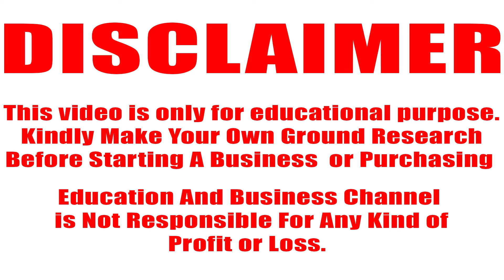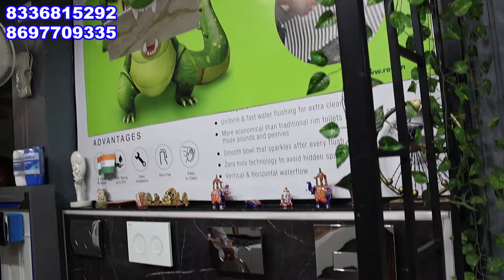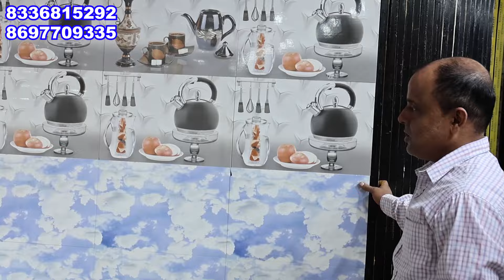সস্তা Premium quality Marble Tiles granite wholesaler kolkata Branded tiles localprice gampati marbl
সস্তা Premium quality Marble Tiles granite wholesaler kolkata Branded tiles local price gampati marbl

best tiles wholesaler in Bengal
West Bengal best tiles wholesaler
gujrat tiles collection in Kolkata
direct tiles buy from manufacturers from Kolkata
Kolkata Hooghly tiles shop
tiles market
tiles Price
bandel tiles market
indian marbles
indian marbles bandel

আপনার হোলসেল, রিটেল, ম্যানুফ্যাকচারিং ,সার্ভিস ওরিয়েন্টেড, বা যেকোনো ধরনের বিজনেস থাকলে  এবং EDUCATION AND BUSINESS চ্যানেল এ  ভিডিও দিতে চাইলে আমাদের কল করুণ অথবা  whatsapp এ মেসেজ করুণ। কোম্পানি Details লিখে।
EDUCATION AND BUSINESS
M-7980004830 (CALL OR Whats Apps)

क्या आपका होलसेल और मैन्युफैक्चरिंग बिजनेस है अगर आप EDUCATION AND BUSINESS चैनल में वीडियो देना चाहते हो हमें 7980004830 नंबर में  कॉल करें या कंपनी DETAILS लिखकर Whatsapp  करें  |
EDUCATION AND BUSINESS (Verified)
T&C Apply

ଯଦି ଆପଣଙ୍କର ହୋଲସେଲ କିମ୍ବା ଉତ୍ପାଦନ ବ୍ୟବସାୟ ଅଛି ଏବଂ EDUCATION AND BUSINESS ଚ୍ୟାନେଲରେ ଭିଡିଓ ଦେବାକୁ ଚାହୁଁଛନ୍ତି, ଆମକୁ କଲ୍ କରନ୍ତୁ କିମ୍ବା WhatsApps  ମେସେଜ୍ କରନ୍ତୁ  କମ୍ପାନୀ ବିବରଣୀ ସହିତ |
T&C Apply